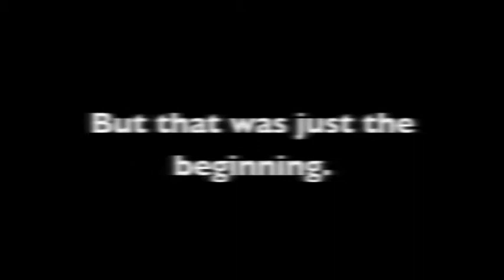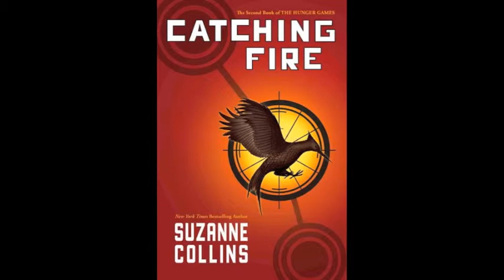Catching Fire.m4v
Book Trailer